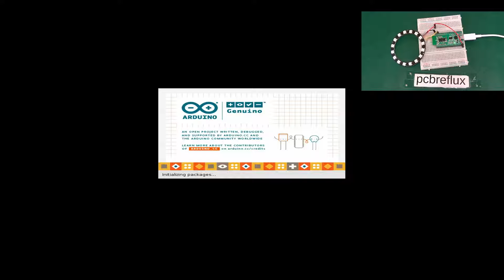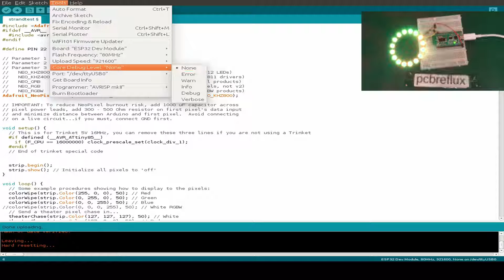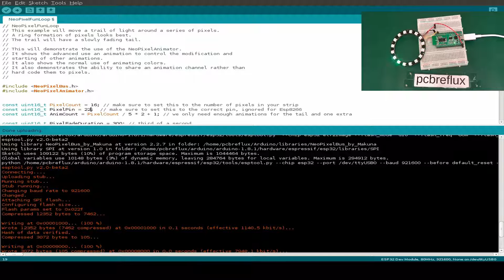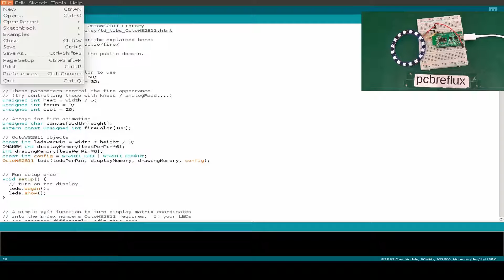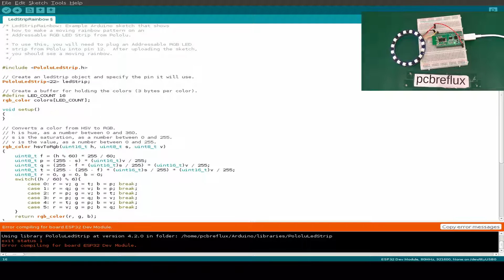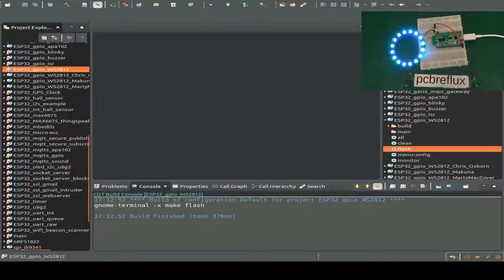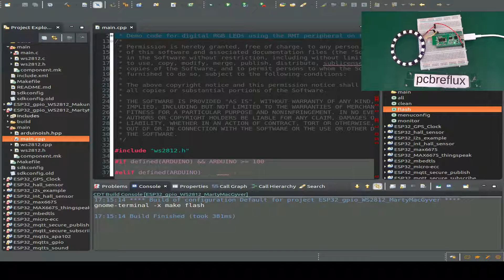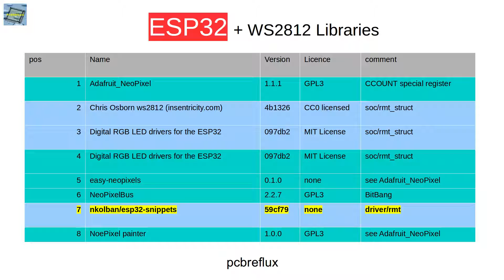ESP32 #38: NeoPixel (WS2812b) Library Contest + ESP32 Giveaway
Testing some random chosen libraries for the ESP32 to light up the NeoPixel LEDs.

*=Today not for the ESP32

Development Environment

is only for you, I even have to buy my own ESP32 Development Adapter and get no commission for orders from analoglamb.com.

Write comments here what ever you like, dislike, missed or what I goofed up to enter the giveaway Giveaway take place at 26th may 2017.

NO PAYMENT OR PURCHASE REQUIRED TO ENTER OR WIN.

You must be at the legal age of majority in your state or jurisdiction of residence at the

The Sponsor is offering a prize to one randomly drawn individual
who enter during the entry period. Winners will be notified by youtube comment typically within seven business days. A prize is typically shipped within one to three weeks after the drawing.
The prize is neither transferable nor exchangeable and cannot be exchanged for money or money's worth.

You be solely responsible for any taxes levied in relation to the delivery or receipt of the prize.

and will be held harmless from and against any liability or loss,
including reasonable attorney’s fees and costs, for all matters related to your acceptance,
possession, experience with, use or misuse of the prize or participation in the giveaway.

All information submitted will be treated in accordance with the AnalogLamb.com privacy policy.